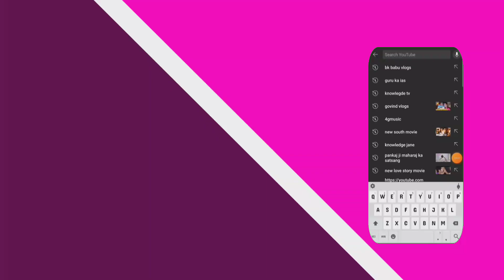पहाडी जगह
यह स्थान मध्य प्रदेश में है